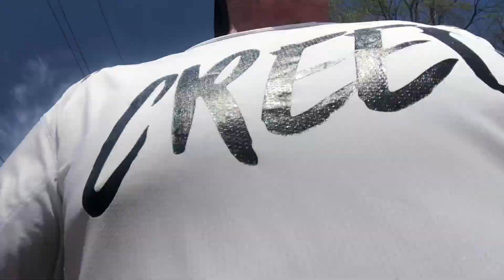Week 14 Training Update | Running | Easter | Recovery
This past week I was able to get some good runs in. First time in 2 weeks that I actually was able to get some runs done and some good work put in. Until Sunday this past week when my ankle/foot started causing me some issues again and I had to bail on my long/hard run Sunday. I enjoyed a lot of fun with my family and spending time on the playground, going to Easter services at church (first time since Pandemic started) and some March Madness basketball games and Easter egg hunts with the kids. I am hoping this next week I will be able to get back on the horse and ride a while before I am thrown off again. Getting old sucks and injuries suck even more.